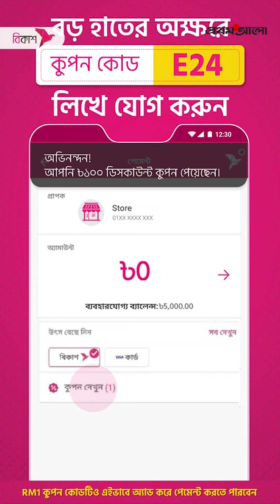বাচ্চাদের নিয়ে তাসনুভা তিশার ঈদের কেনাকাটা | Tasnuva Tisha | Neel Hurerzahan | Podcast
* The Bkash Eid offer campaign has expired! *

প্রিয় অভিনেত্রী তাসনুভা তিশা’র সঙ্গে জমজমাট আড্ডার বিশেষ লাইভ অনুষ্ঠান

অতিথি: তাসনুভা তিশা
উপস্থাপক: নীল হুরেজাহান